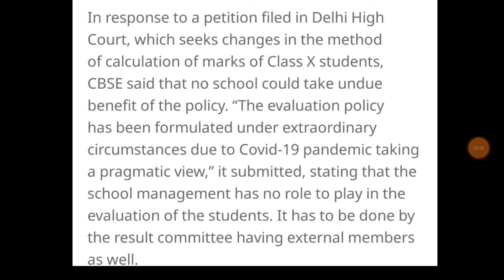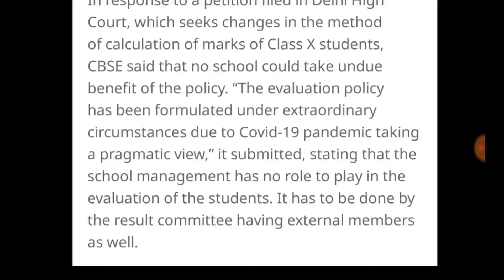CBSE LATEST NEWS|CBSE Class 10th Result 2021|Result Committee:No INJUSTICE WITH THE STUDENTS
cbse class 10 result news
cbse board exam results 2021
cbse news result 2021

About this video:
CBSE 10th result 2021: Class X evaluation policy prepared to ..

NEW DELHI: Central Board of Secondary Education has said tha ..

inCBSE LATEST NEWS TODAY|CBSE CLASS 10th Result NEWS|GRACE MARKS MILENGE|NEW RESULT DATE|CBSE NEWS

cbse board exam result date 2021
board exam result news

About this video:
ISTCBSE 10th Result 2021 date was shared by the board. As per the revised notice, CBSE is expected to release the CBSE Class 10 Result 2021 by July 15, 2021. Schools have completed the result process and submitted
Central Board of Secondary Education, CBSE 10th Result 2021 tabulation process has completed. Schools have submitted the marks as per the criteria set by the board. As per the board's notice, the CBSE Class 10 Result 2021 is expected to be released by July 15, 2021. Once finalized, the result would be uploaded on cbseresults.nic.in and cbse.gov.in.

In the wake of the second wave of the pandemic, CBSE had on April 14, 2021 cancelled the Class 10 Board Examinations. Consequently, the board had released the assessment policy on May 1, 2021.
CBSE 10th Result 2021: Date and Evaluation Criteria
Event Date & Time
CBSE Class 10 Result 2021 July 15, 2021*
As per the tabulation policy of CBSE Class 10 Result 2021, students would be given marks on the basis of their performance in periodic, half yearly as well as pre-board examinations. Students may please note that the date for the result is by July 15. In effect, the board may release the result before as well. Students hence are advised to keep a check on cbse.gov.in for latest updates.